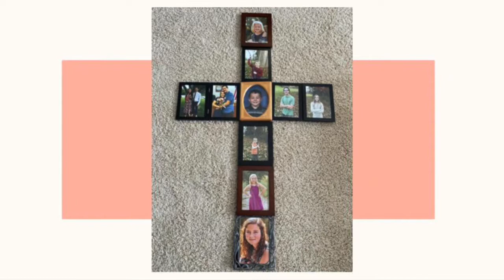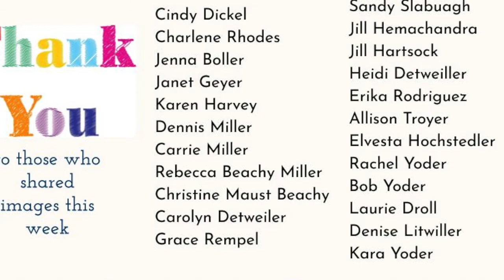Easter Sunday - Signs of Hope April 16, 2020